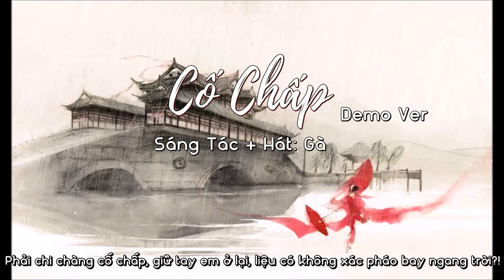Cố Chấp - Sáng Tác + Hát: Gà - Demo Ver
:V Bản test thôi, ahihi